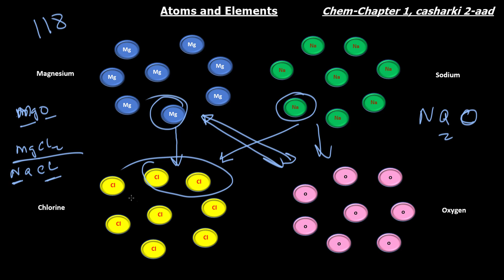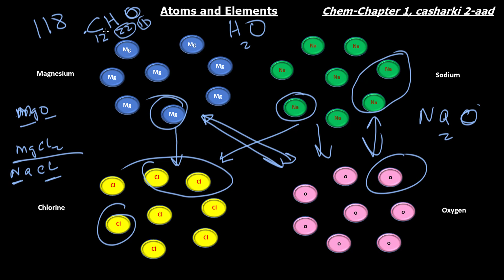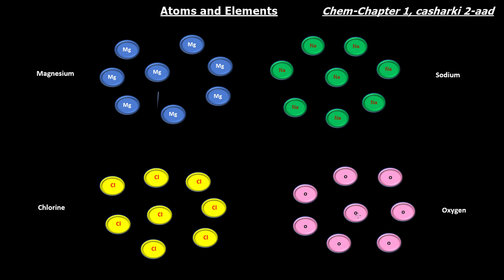| Barashada Chemistry ga | Atoms and Elements |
Sayniska iyo Xisaabta